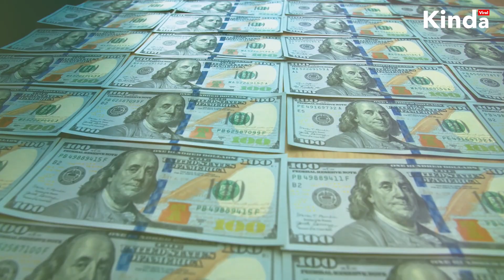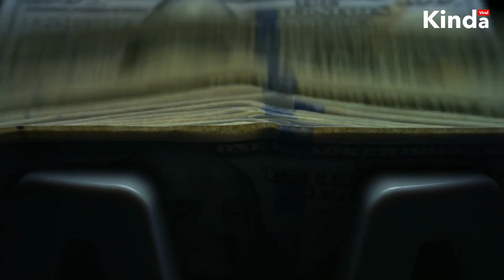When Elon Musk Exposed NASA's Corruption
SpaceX is building rockets at 1-2% of what they usually cost. In this video Elon Musk Exposes NASA's Corruption & explains how he made a significant breakthrough in making Spacecrafts cheaper.

Comment your thoughts & Keep watching KindaViral!

1) This video has no negative impact on the original works (It would actually be positive for them).
2) This video is also for teaching purposes.
3) It is not transformative in nature.
4) I only used bits and pieces of videos to get the point across where necessary.

KindaViral does not own the rights to these video clips.

Team KV